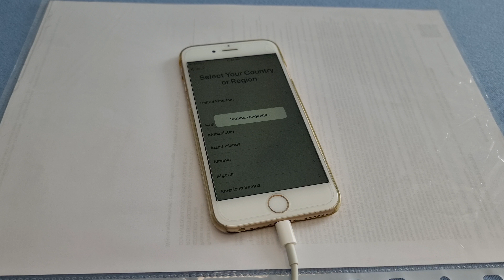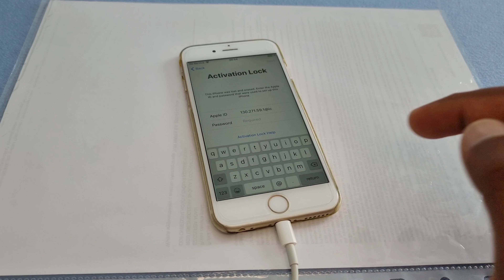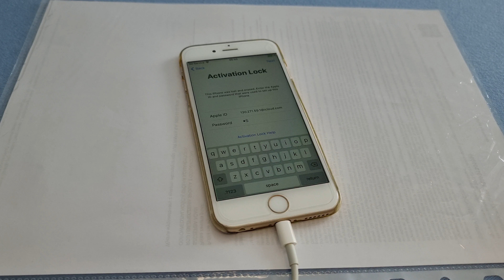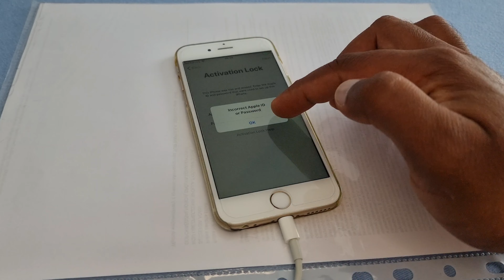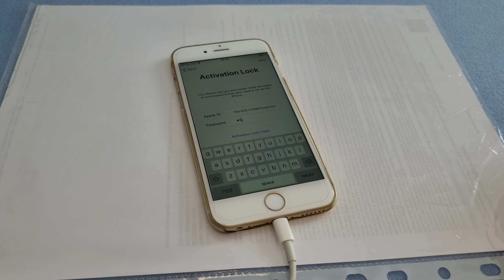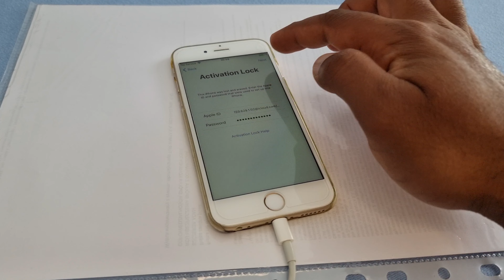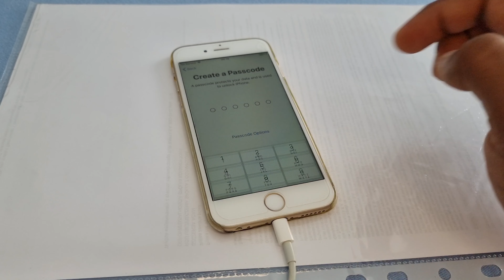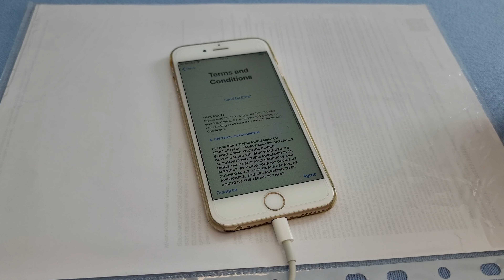Final Update 2023!! Permanently Unlock iCloud Activation Lock NO Apple ID & Password All Model DONE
iphone 14 pro max
iphone 14
iphone 13
iphone
iphone 11
iphone 12
iphone x
iphone 7
iphone 8
iphone 6s
iphone 5s
iphone 5
iphone 6s plus
iphone 4
icloud bypass
iphone unavailable
iphone is disabled connect to itunes
iphone 4s
icloud unlock
unlock apple id
icloud bypass
iphone bypass
icloudin
icloud lock
icloud removal
3unlocker
bypass ipad
3utools icloud bypass
4mekey icloud unlocker
unlock mtool
apple id disabled activation lock
icloud activation
xtools icloud
3utools activation lock
wifi scanner pro